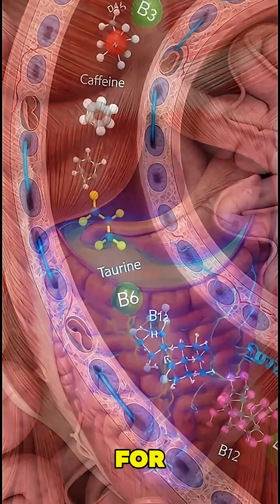Red Bull Effects on Your Body Energy, Alertness & How It Works Inside You#RedBull#EnergyBoost#Shorts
Discover what happens to your body when you drink Red Bull. From the rapid energy surge triggered by caffeine and taurine to the boost in focus, alertness, and mental clarity, we break down the science behind this popular energy drink. Watch as Red Bull moves through your digestive system, nutrients and stimulants are absorbed, your heart and arteries respond, and your brain and neural pathways activate. Learn about temporary effects like jitteriness, blood pressure changes, and mild diuretic impact, as well as how repeated consumption can influence your body’s reward pathways. Perfect for anyone curious about energy drinks, metabolism, and the science behind staying alert and energized.